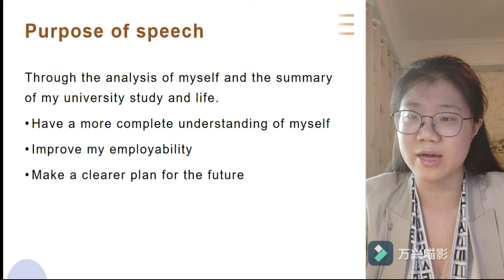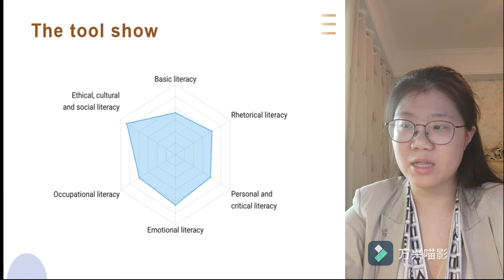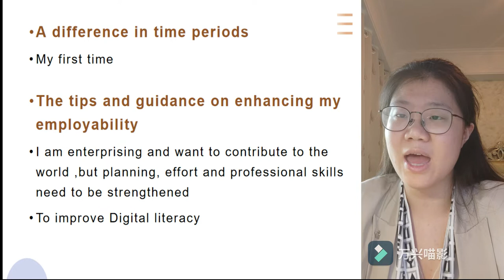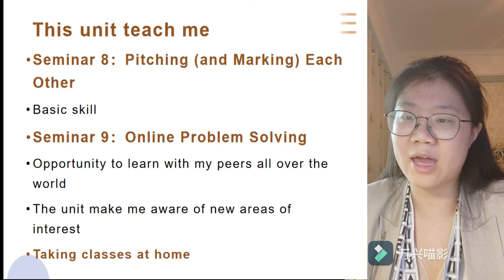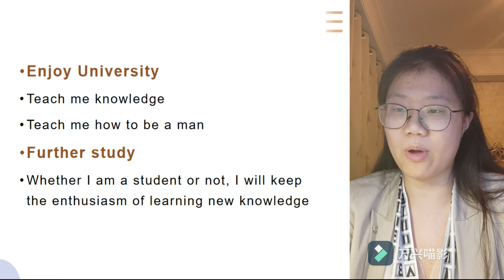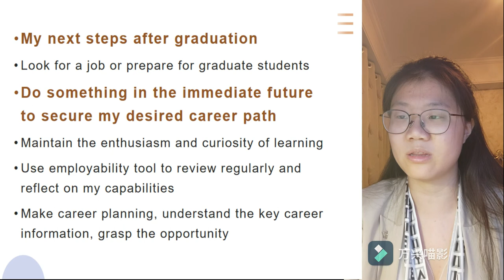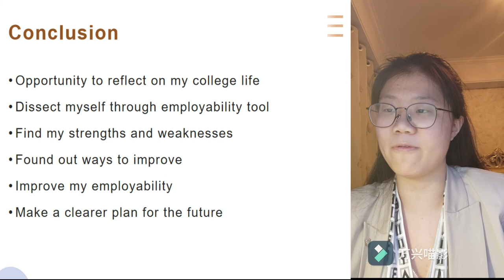MGMT 3029Assessment:Career Passport Reflective Video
MGMT 3029Assessment:Career Passport Reflective Video Kong Zhuoming20397009